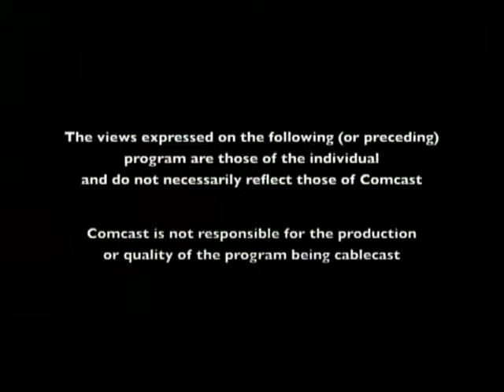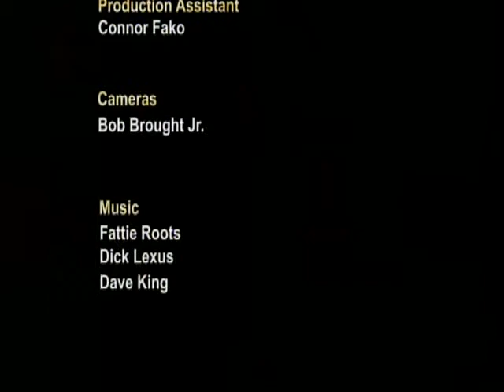SportsBuzz - Episode 150 - 1/22/15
The Super Bowl preview is here and it is somewhat deflating...